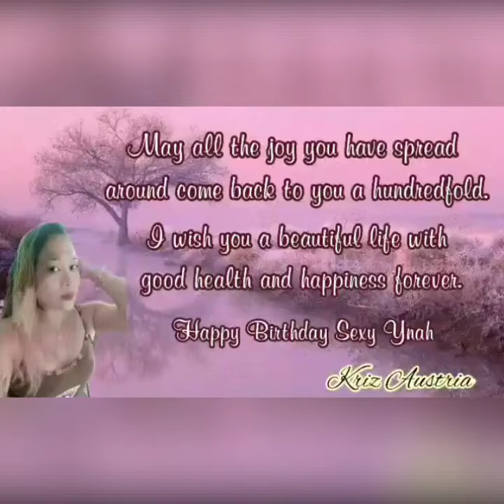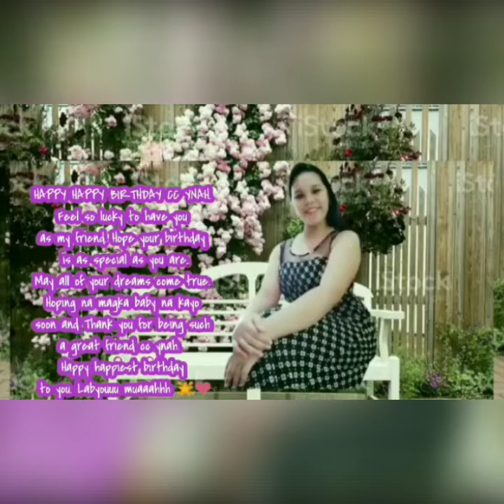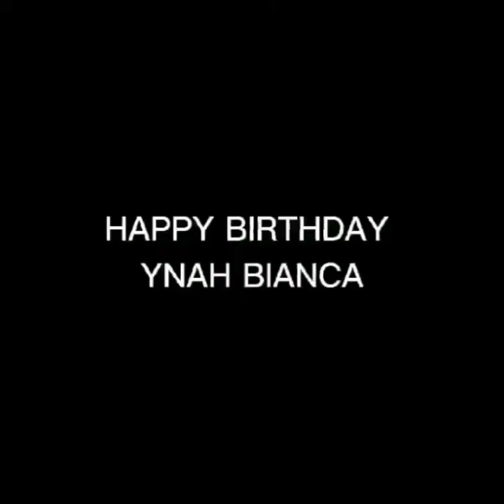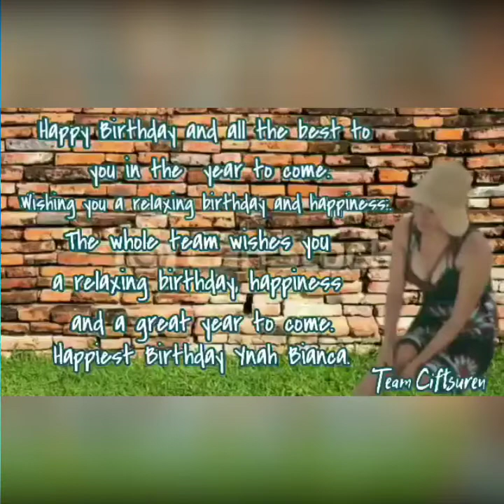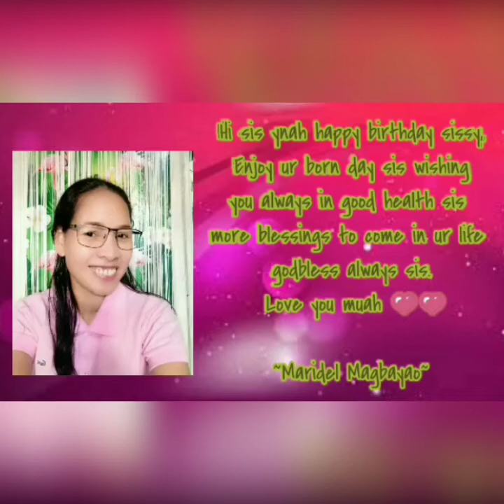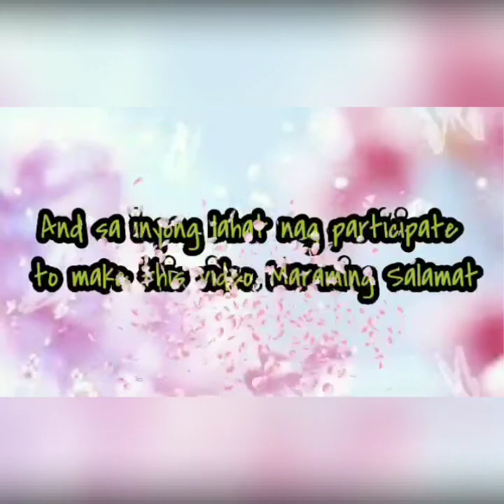Happy birthday langge Ynah Bianca, We love u so much langge namong bootan guapa golden heart 💛 ❤ 💙